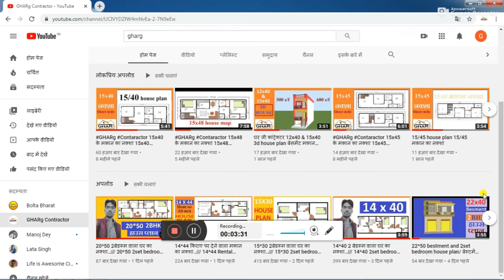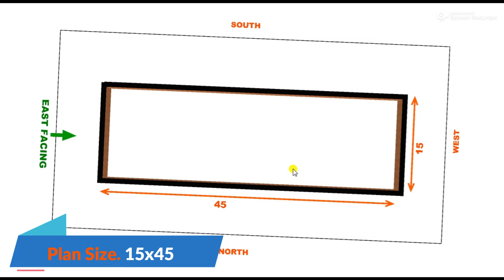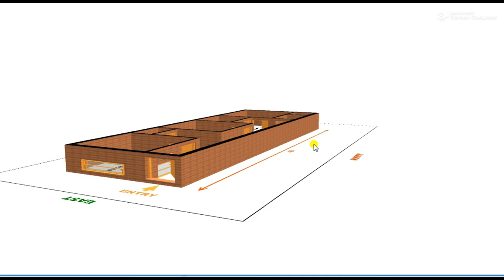15x45 EAST FESING 3बेडरूम वाला घर का नक्शा../// 15*45 3set bedroom house plan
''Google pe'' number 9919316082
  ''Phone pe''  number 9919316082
Plan No. GHG0006
Friends, I very much welcome all of you on behalf of GHARg CONTRACTOR YouTube channel, friends, if you want to make any kind of HOUSE plan from GHARg CONTRACTOR then please contact.
Friends, our plan today is 15x45 friends. The estimated cost of making this plan will be around 7 to 8 lakh rupees.
Plan Detail.
3 bedroom
1 kichan
1 angan
2 btharoom
Small house plans Modern
Small house Plans Free
Small House Plans with pictures
Small House Design
4 room house plan pictures
Small House map
Free modern house plans
Small house plans under 1000 sq ft
50 गज मकान का नक्शा 15*30
छोटे घर का नक्शा
15*30 house elevation
मकान के नक्शे 12×30
15 बाई 40 का नक्शा
15 बाई 35 का नक्शा
15 फीट का एलिवेशन
15 30 घर सामने ऊंचाई
15*30 house front elevation
मकान के नक्शे 15×50
15 30 House plan West Facing
50 गज मकान का नक्शा 15*30
15*30 house front elevation
मकान के नक्शे 15×35
15 फीट का एलिवेशन
15*45 House Design
15 बाई 40 का मकान बनाने का नक्शा
House map design
makan ka naksha 20 * 50
House map 20 * 30
Map the house
Need a house map 25 * 50
Village house map
Village house design
Want home design
15*40 house plan south facing
15*40 house front elevation
East facing House Plans 1000 sq ft
East facing 15x45 House Plan